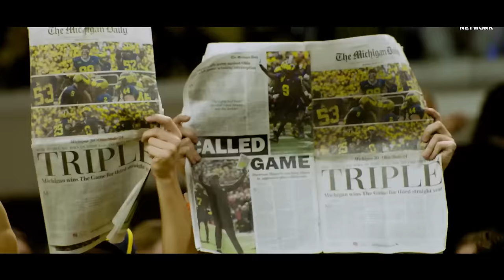Michigan Football 2023-24 National Champions | "From Mediocrity to Immortality"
This took me a long time but I think it was well worth the work and time put into it. I have been a Michigan fan my entire life and this season was an absolute dream. First sports championship I've ever experienced. Hope you guys enjoy this retrospective.